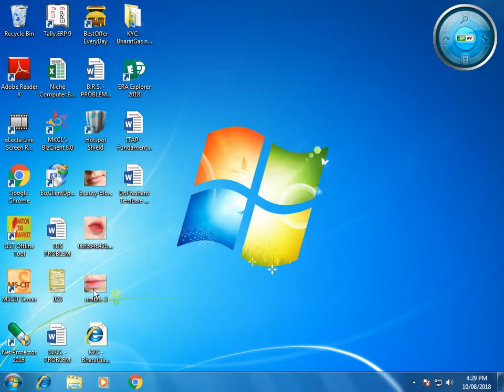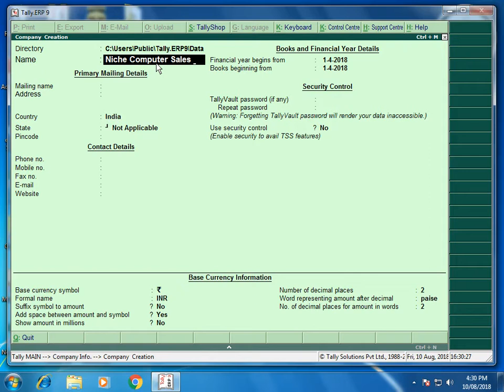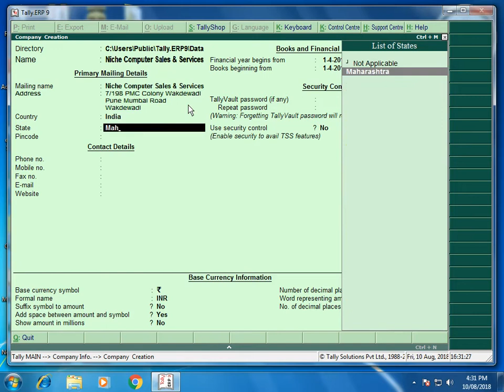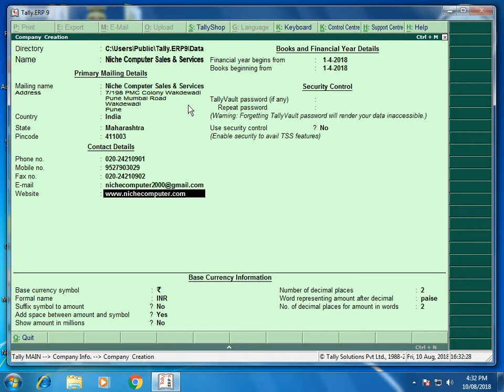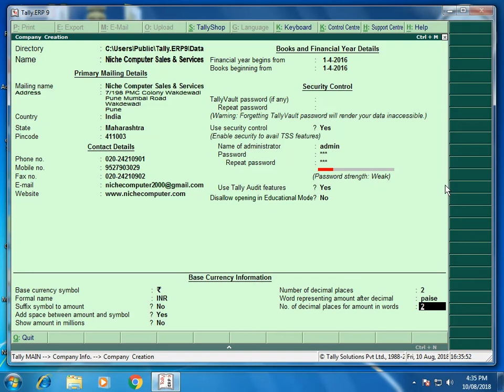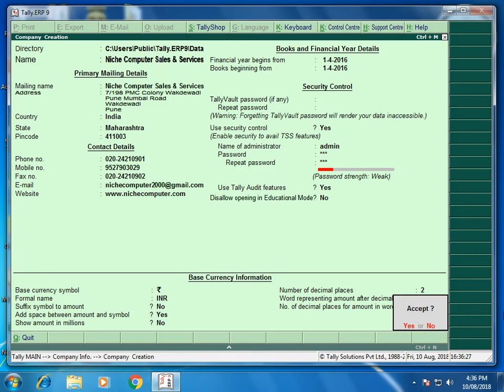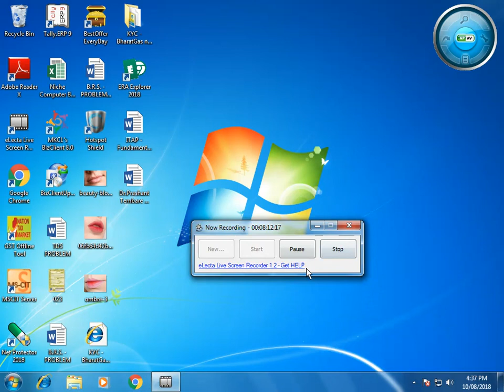Company Creation Lecture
Company Creation video upload by Mr.Prashant  Balu Tembare .